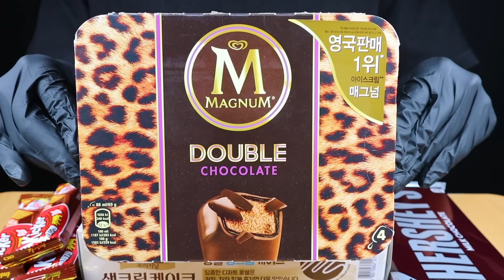여러가지 초콜릿 디저트 먹방ASMR MUKBANG CHOCOLATE ICE CREAM DESSERT チョコレート デザート SÔ CÔ LA ช็อคโกแลต eating sounds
🍑교광instagram🍑 @kgxhwang